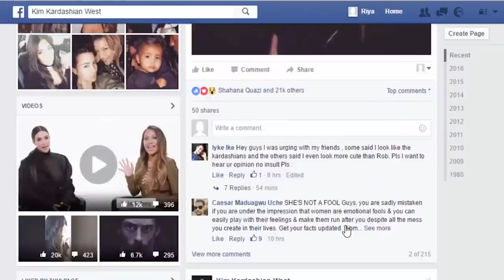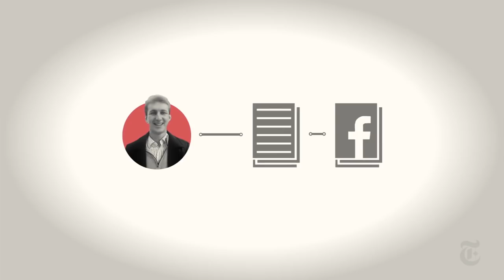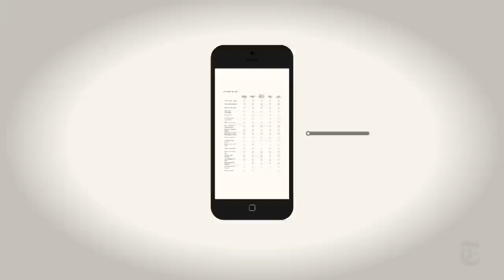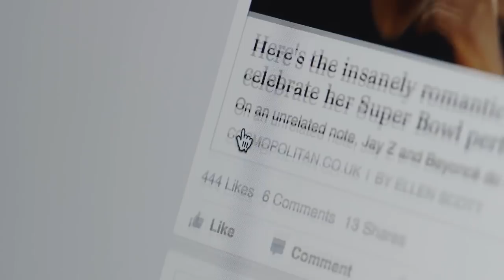TFN #6: Zuck the System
Fedbook founder Lil’ Zucky's been in the hot seat this week, in the wake of the Cambridge Analytica scandal, where up to 87 million peeps' data was used to help the Orange One get elected. In this week's episode of TFN, Stim breaks it down for y'all.